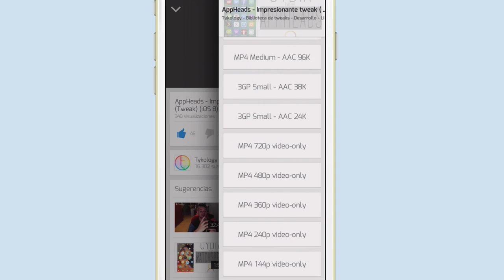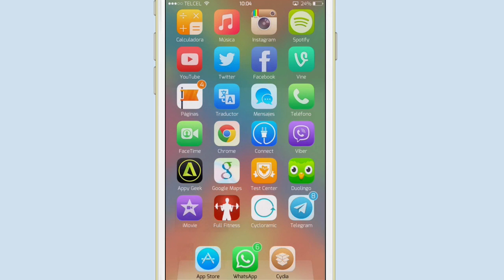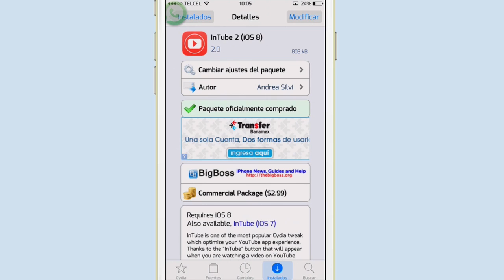InTube 8 - (Cydia) (Tweak) (iOS 8)